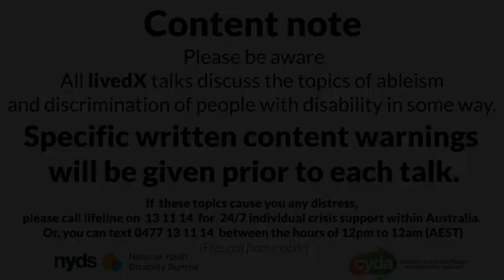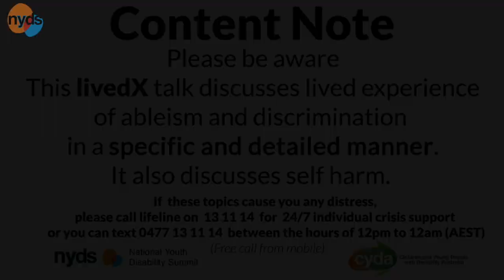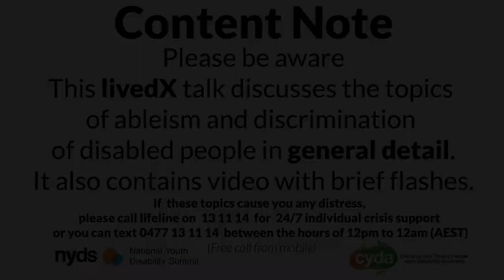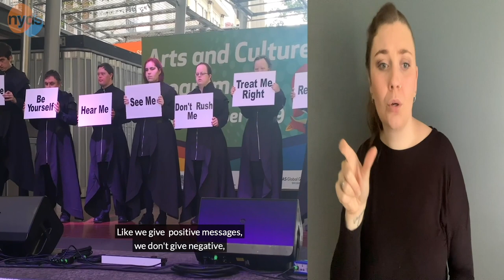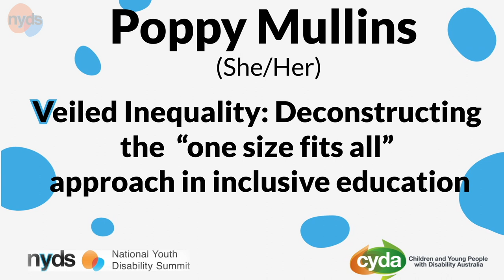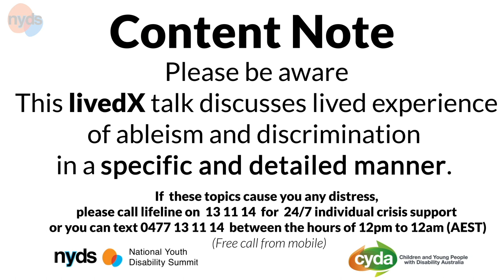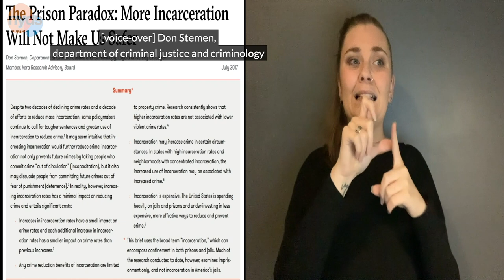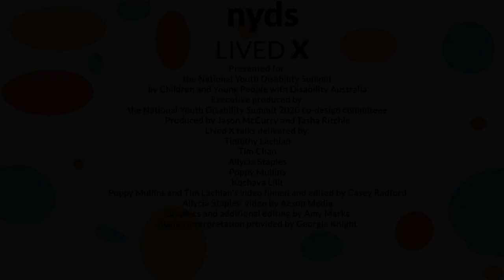LivedX 2020 Auslan Full Presentation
0:00 - Intro
2:44 - Tim Lachlan - Developing Confidence in yourself and your abilities
9:40 - Tim Chan - My Travels with Autism
19:00 - Allycia Staples - Kindness Matters
38:45 - Poppy Mullins - Veiled  Inequality: Deconstructing the "One Size Fits All Approach" in Inclusive Education
48:48 - Kochava Lilit - A Disability Introduction to Transformative Justice
01:07:03 - Outro